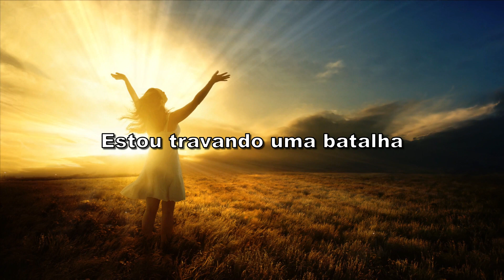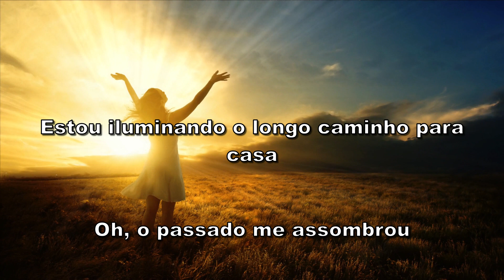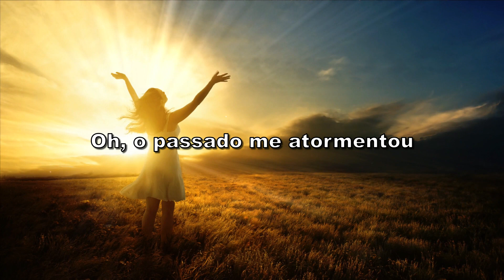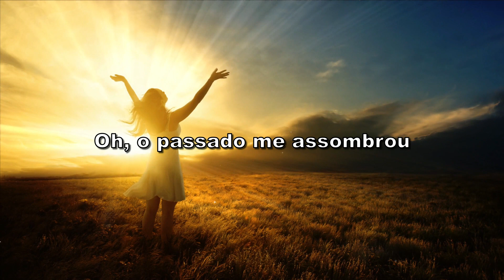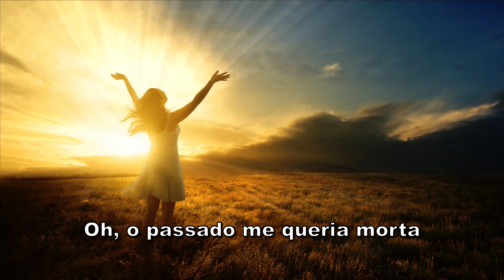Sia - I'm Still Here (Tradução)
Tradução da música I'm Still Here com a cantora Sia!